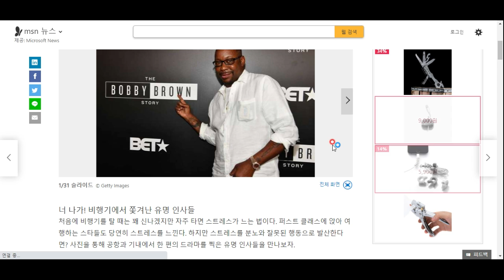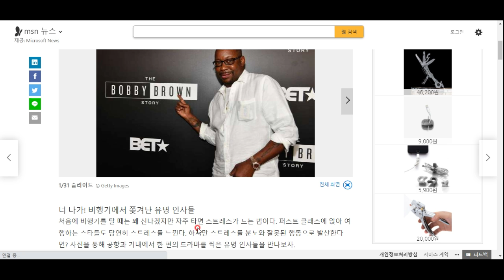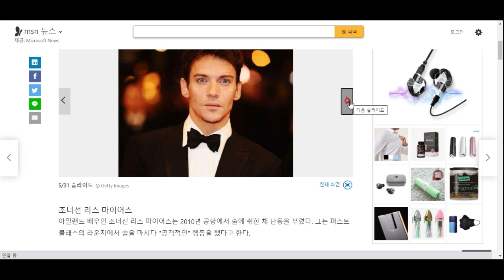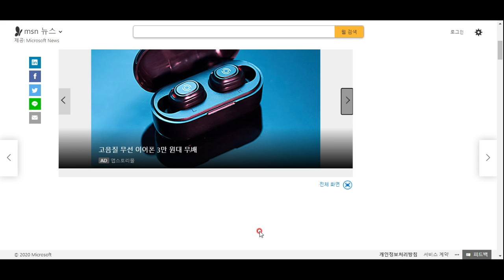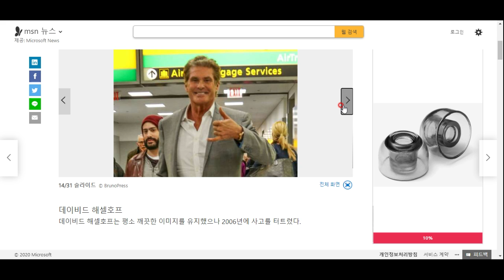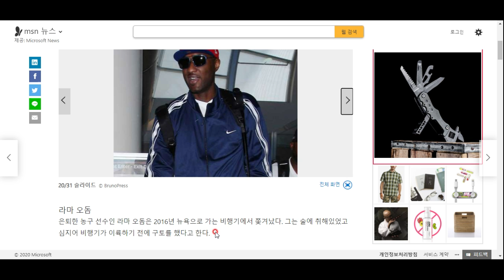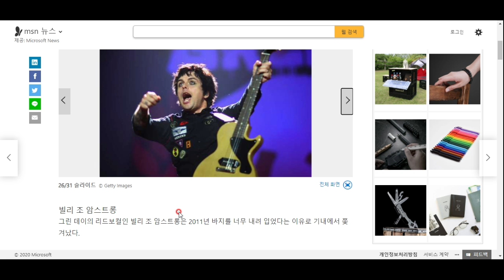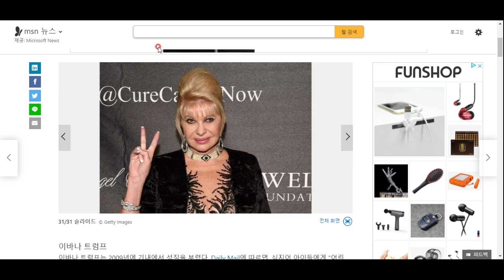비행기에서 추태부리다가 쫓겨난 이들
참 어이가 없는 사람들이 많군요 ㅋㅋㅋ